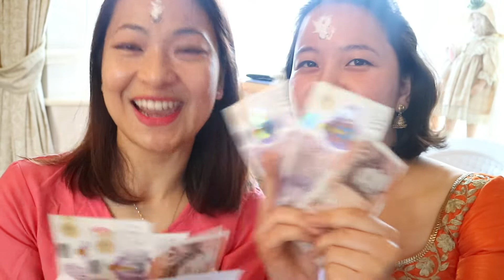🇳🇵Dashain Vlog✨A Nepali Vlog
FILMING AND EDITING:
Camera : Canon
Editing Software: imovie and VLLO